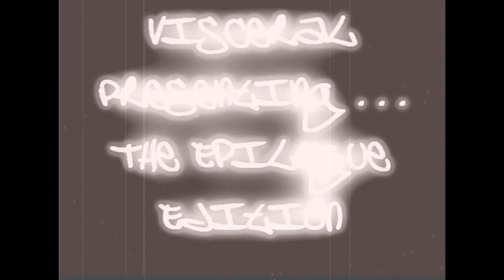Left 4 Dead Hunter - Visceral L4D [Part X - The Epilogue Edition]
This is a video compilation of all my favorite pounces from the past 6 months in all of my recent 9 videos. This video contains clips strictly of my favorite Hunter pounces as well as my favorite Smoker pull.

This is the tenth edition of my video compilations for the Hunter as a way of closing the book of videos on my favorite Infected.  Be sure to stay tuned for any updates or notes on new videos related to Left 4 Dead 2 as well as any other videos I may cook up on Left 4 Dead. But for now, enjoy the closing epilogue edition of my Left 4 Dead videos!

Song Artist: Hocico

Song Title: Drowning